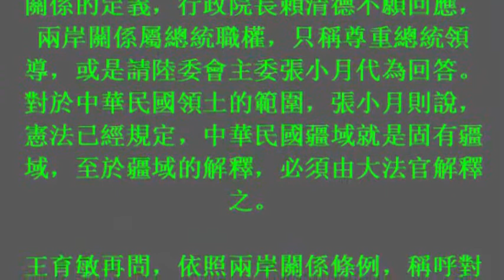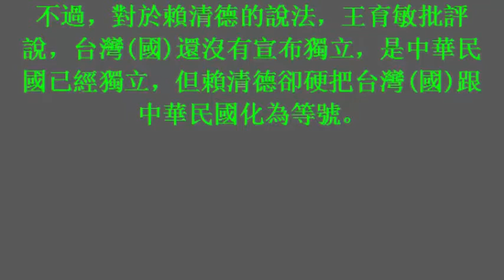藍委逼問中華民國疆域 賴清德嗆：難道我管得到習近平？